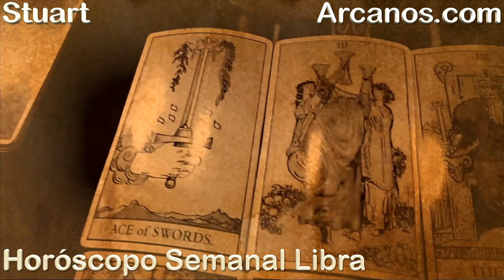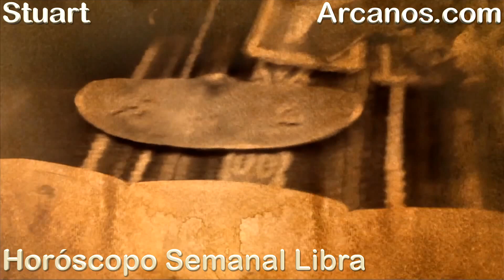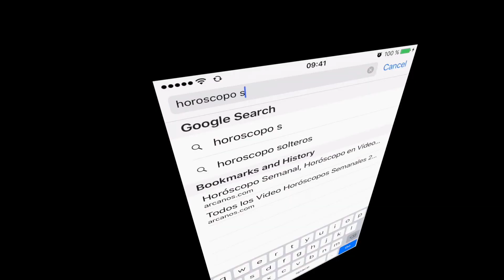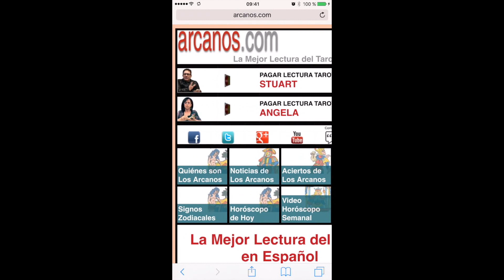LIBRA JULIO 2017-2 al 8 Jul 2017-Amor Solteros Parejas Dinero Trabajo-ARCANOS.COM